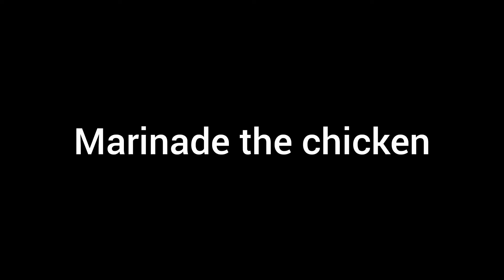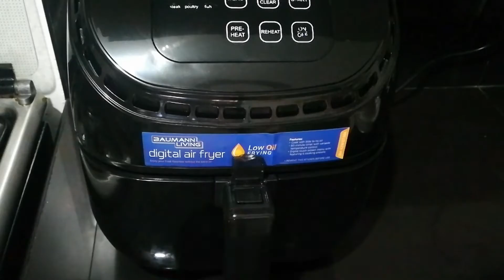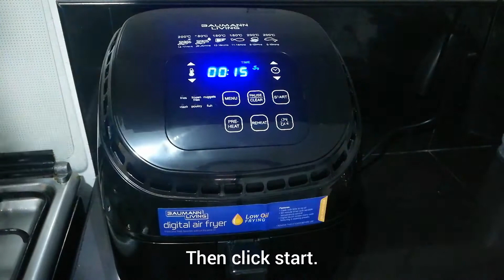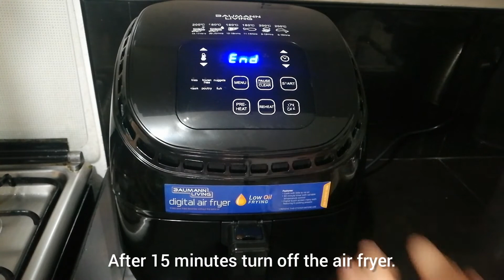How to cook Chicken Mang inasal using air fryer | Luto ni Mama Ann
How to cook Chicken Mang Inasal using Air fryer.

Ingredients:

2pcs chicken thigh / leg part
1cup barbecue marinade ( mama sitas)
1pc red onion (medium size)
1pc ginger ( medium size)
6cloves garlic (chopped)
1tsp ground black pepper

GOD BLESED EVERYONE

                     mother who really love to cook
                     and bake for my family and
                     friends at the same time
                     enjoying editing videos.💕👩